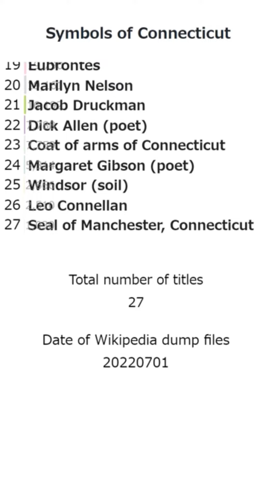"Symbols of Connecticut" Wikipedia accesses Bar Chart Race (2017-2022.6)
This is a Bar Chart Race based on the number of accesses to articles in Wikipedia category "Symbols of Connecticut".